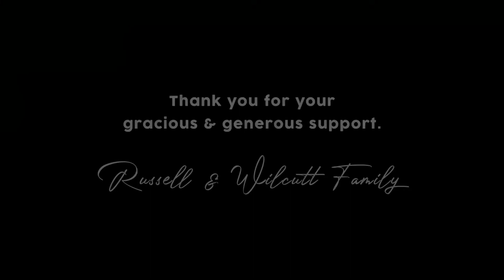Greenhouse Dedication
We recently dedicated two greenhouses in memory of Dannah Russell Jones and Nora Leann Shuman. Each now bare the name of these two cherished individuals. These wonderful new greenhouses were built thanks to the generous donation of Tekla Research CEO Dave Russell and Chief Financial Officer Beth Russell West, both of Jonesboro, Arkansas and the company President Kevin Wilcutt of Fredericksburg, Virginia.

Dannah Russell was the daughter of Dave Russell and sister of Beth Russell West. Nora Leann Shuman was the granddaughter of Kevin Wilcutt.

These greenhouses will be utilized by our Williams Works students to grow and bless them as they have the opportunity to serve in them.